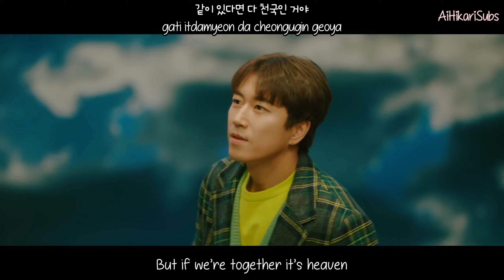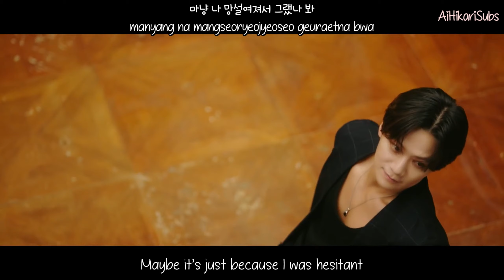Sechkies (젝스키스) - All For You [Eng Sub-Romanization-Hangul] MV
Credits to
Han: music.naver
Rom: CCL
Eng: SECHKIES (YT CHANNEL)

Artist: SECHKIES (젝스키스)
Song: ALL FOR YOU
Album: THE1STMINIALBUM - ALL FOR YOU
MV Release : Jan 28, 2020